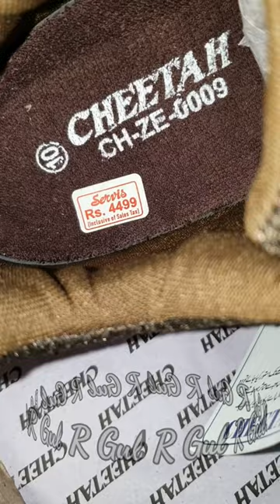Cheetah Servis Best Shoes in Pakistan | Men’s Sport Shoes Cheetah CH-ZE-0009 Black/Brown | R Gul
Cheetah Shoes for Men, Servis Cheetah